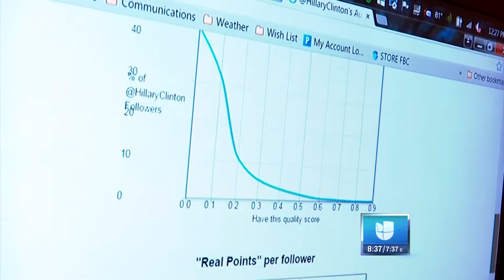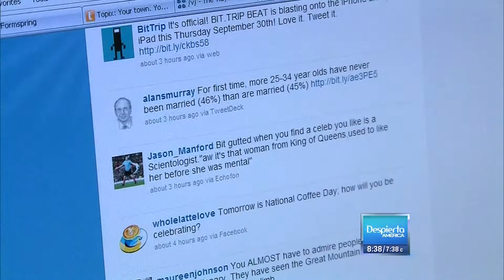Noticias 23 Univision Yali Nunez - DESPIERTA AMERICA - FOLLOWERS IN SOCIAL NETWORKS